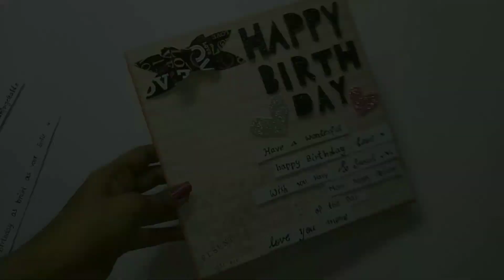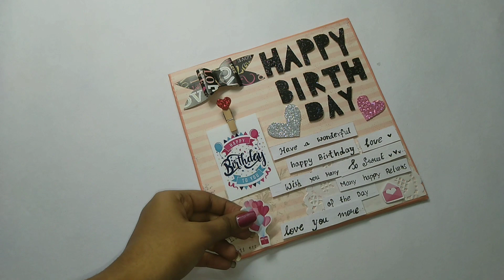handmade beautiful birthday card ideas using cardboard //birthdaygift ideas// cardboard photo frame